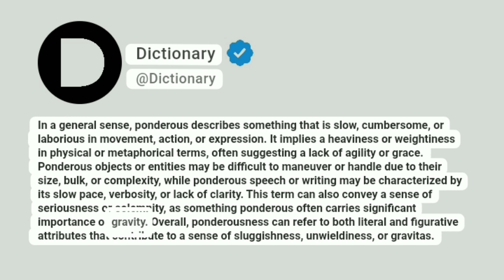Ponderous Meaning In English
In a general sense, ponderous describes something that is slow, cumbersome, or laborious in movement, action, or expression. It implies a heaviness or weightiness in physical or metaphorical terms, often suggesting a lack of agility or grace. Ponderous objects or entities may be difficult to maneuver or handle due to their size, bulk, or complexity, while ponderous speech or writing may be characterized by its slow pace, verbosity, or lack of clarity. This term can also convey a sense of seriousness or solemnity, as something ponderous often carries significant importance or gravity. Overall, ponderousness can refer to both literal and figurative attributes that contribute to a sense of sluggishness, unwieldiness, or gravitas.